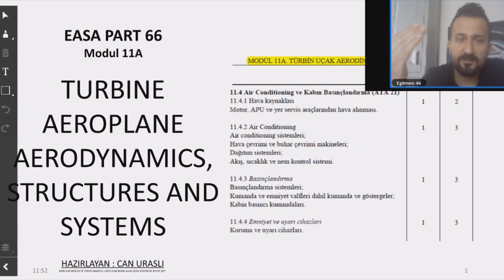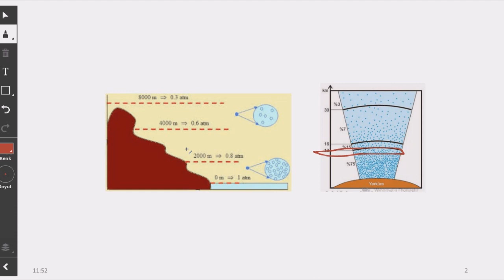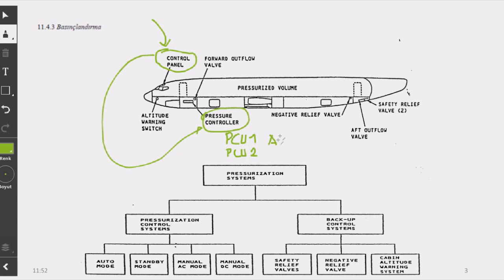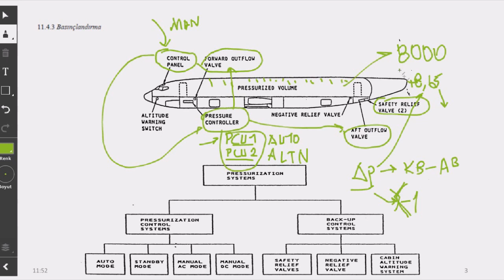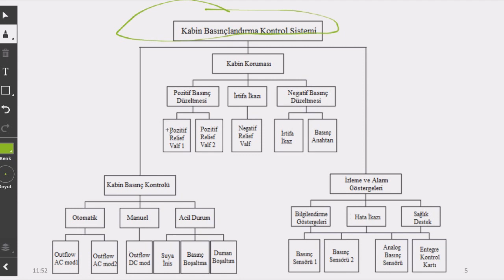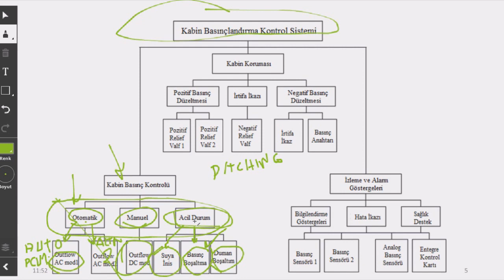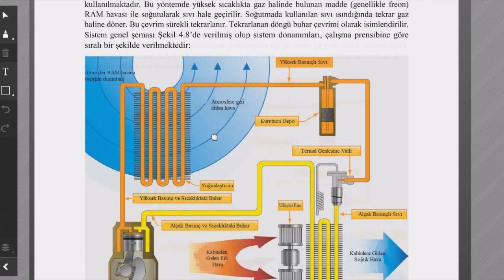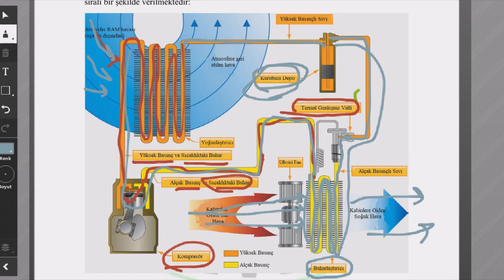(4) Kabin Basınçlandırma Sistemi - Vapor Cycle Machine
Videolarımda gözden kaçan yanlışlıklar vardır. Kontrol edip yeniden çekmeye vaktim yoktur. Belki birilerine faydası olur diye silmiyorum, herhangi bir menfaatim yoktur. Turkish Technic kitabını kendinize referans alarak izleyiniz. Dileyene isteyene sunuları zaman zaman veriyorum. Mail atıp telefonunuzu, kurumunuz bildirmeniz yeterli. Watsapp üzerinden paylaşabilirim. Hatalı olduğunu düşündüğünüz yer varsa yorum yazınız. Açıklamalar kısmına da adınızla beraber paylaşırım.